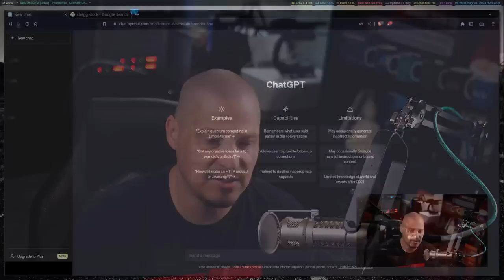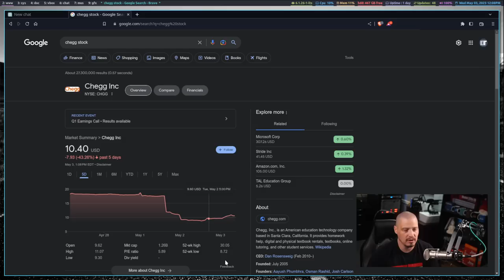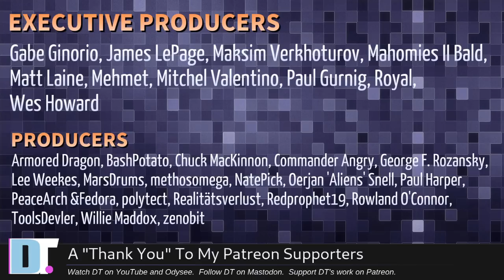ChatGPT Will Change the World Similar to the Birth of the Internet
ChatGPT has become so popular, so fast.  And the rise of ChatGPT and related A.I. technologies has already started disrupting various industries, bankrupting some companies, and making some occupations obsolete.  But I've seen all this before...

💰 Bitcoin: 1Mp6ebz5bNcjNFW7XWHVht36SkiLoxPKoX
🐶 Dogecoin: D5fpRD1JRoBFPDXSBocRTp8W9uKzfwLFAu
📕 LBC: bMfA2c3zmcLxPCpyPcrykLvMhZ7A5mQuhJ